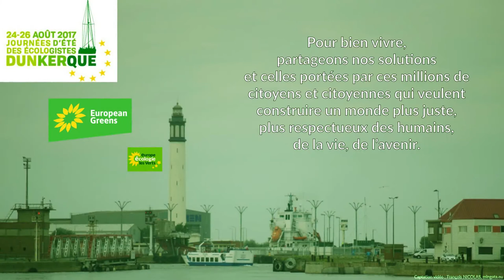JDE 2017, écologie et politique, Eric Piolle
Jeudi 24 août 2017, 11H, Écologie et politique : quel avenir? Intervention d'Eric Piolle, maire de Grenoble.